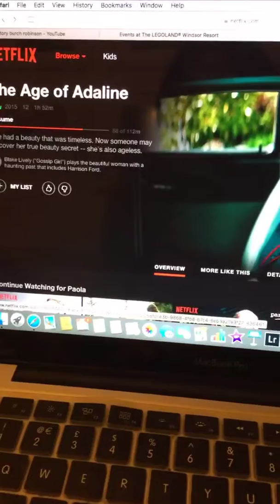13 of June 2017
Beautiful walk into our Bedford park. The river, the ducks. Silliness at bed time!